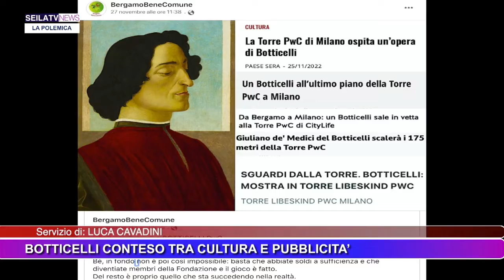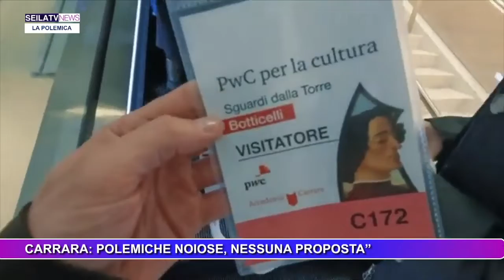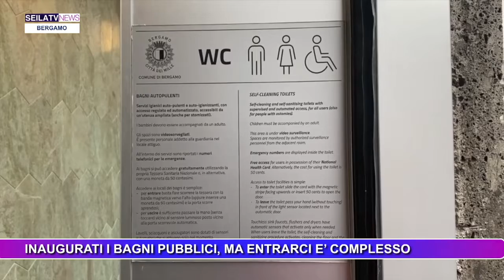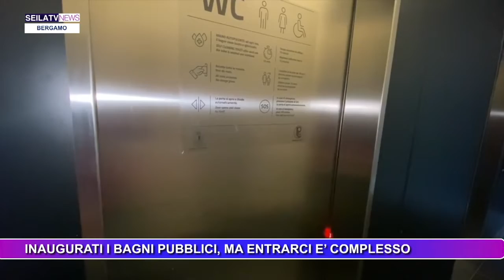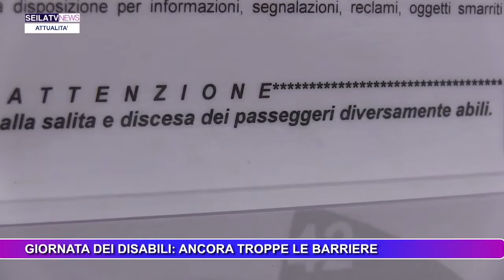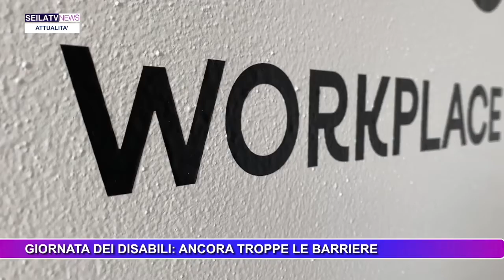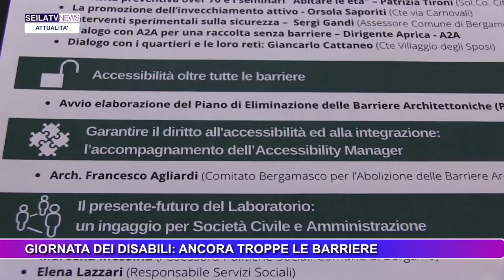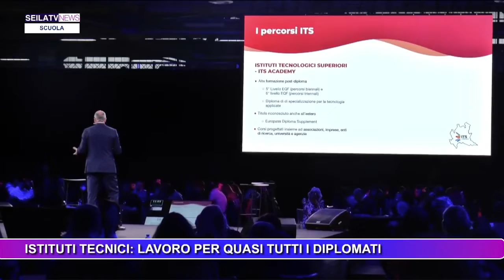TG 5 DICEMBRE 2022